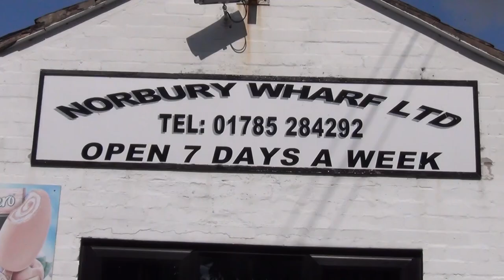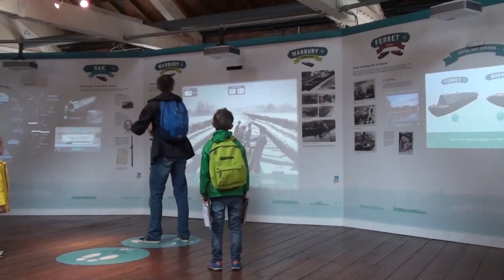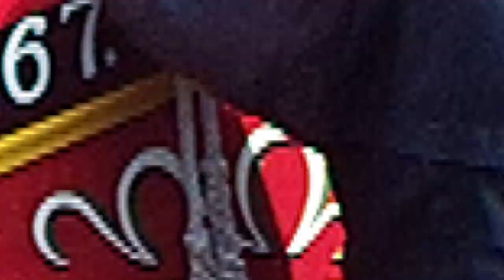Norbury Knowhow Getting the best from owning a boat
Getrting the best from your boat?
Peter Underwood, long term boater, journalist and author of Getting Afloat, looks at how to get most enjoyment out of your boat.